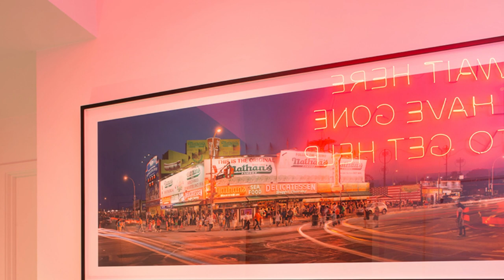Design an 8,700-square-foot home on a steep cliffside with panoramic views of Aspen's ski mountains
Description
Responding to the dramatic beauty of its setting, a steep cliff-side with panoramic views of Aspen ski mountains, was a major directive in the overall design of this highly customized 8,700 square foot home. Conveniently, it fit right in with our design team’s propensity for embracing complexity and depth. That the owners be able to showcase nearly 60 curated pieces of contemporary artwork within a gallery-like setting allowed us to express valued design concepts of proportion, scale, light and materials.

 “I had a vision of what I wanted this house to be. The point was to make the space work as well as it possibly could, to have a flow and to make the outside a very important part of how the house worked on the inside. We elevated it to a whole other level. It works really well.”   Homeowner, The Lookout

The Lookout Mountain Home Exterior

Replacing the former antiquated house on the site with new modern design helped to better integrate the home with the sloping site and also provided a visual and acoustic connection between the two levels. A new entry sequence established transparency throughout the home and opened up the volumes.

The lookout mountain home master bedroom

A consistent, muted interior palette connects with the natural surroundings and provides a strong sense of continuity of theme and vocabulary, but with a change in materials. For example, the same concrete used on the exterior repeats in the monumental living room fireplace surround, which is scored into large rectangles. The same gray color and form of the concrete is used for the master bedroom fireplace, but expressed in leather squares. Additionally, polished limestone plinths appearing under the fireplace are repeated in the adjoining bath as a raised marble platform under the sink.

Exterior architectural design of lookout home with pool

Additional interior elements include European oak flooring (sometimes extended up the walls as well) and dark bronze hardware. Level-5 painted walls and ceilings allow specifically placed artwork to stand out in a gallery-like setting. Conversely, trademark built-in cabinetry such as a walnut cabinet system in the kitchen conceals storage. A specially designed stove hood, backsplash and cabinets inset with glass panels recede into the architecture.

LOCATION:
Aspen, CO
SIZE: 8,700 SF
R+B SERVICES: Architecture Interior Design
PHOTOGRAPHY: Brent Moss. Steve Mundinger